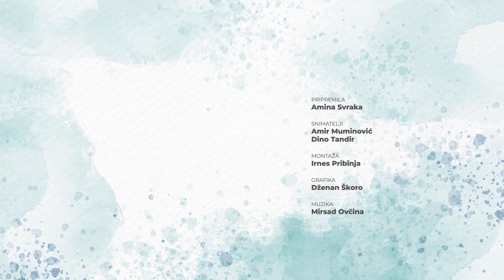UZOR - Snaga duha Muhammeda, s.a.v.s. - dr. Sead Seljubac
Uzor, Onaj koji je poslan da okupi ljude, Milost svijetovima, Muhammed, s.a.v.s.

U novoj epizodi serijala UZOR o temi: "Snaga duha Muhammeda, s.a.v.s." govori dr. Sead Seljubac.

Uz serijal UZOR iz ljubavi prema Poslaniku, a.s., o njemu učimo.